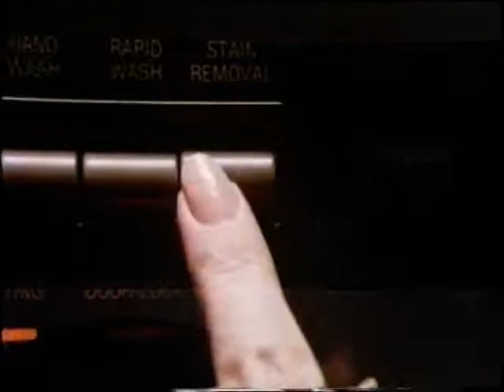Washing machine Ad